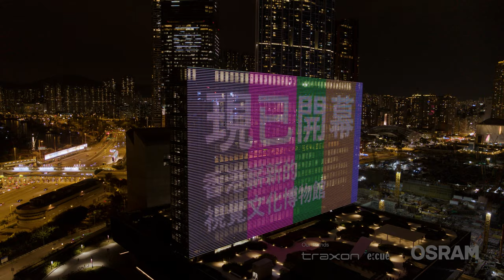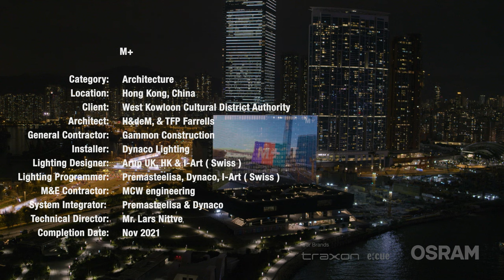M+ - Hong Kong, China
The M+ building of Hong Kong is Asia’s first world-class museum of contemporary visual culture, elevating the global art landscape with its diverse set of spaces and collection. OSRAM Traxon e:cue is proud to be part of its construction, lighting up the 66 x 110m façade with a connected solution. The smart solution consists of 5,682 units of Traxon customized Hybrid Media Tube RGB paired with e:cue Lighting Control Engine 3 FX, Butler Pro, DMX and e:pix controllers. To align with the pattern of the façade ribbed ceramic tiles, it utilizes both high/low power LEDs to ensure visibility from afar and limit glare to the nearest. The orchestra of lights transforms the M+ building facade into one of the world’s largest, most engaging LED multimedia screens. Displaying works of art related to the museum or a thematic event, it adds radiance to Hong Kong’s skyline and brings the city night-time environment to a new level.